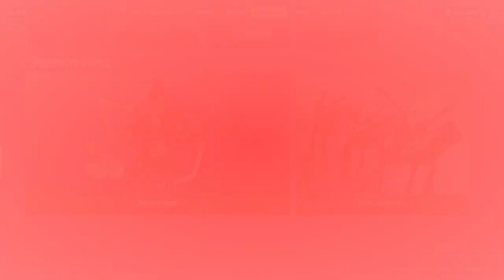NUEVA SKIN * DARK PHOENIX * TIENDA DE FORNITE HOY 11/11/2021 BATLE ROYALE.